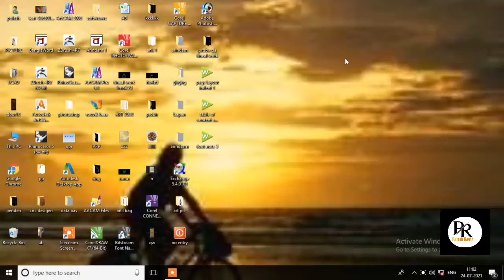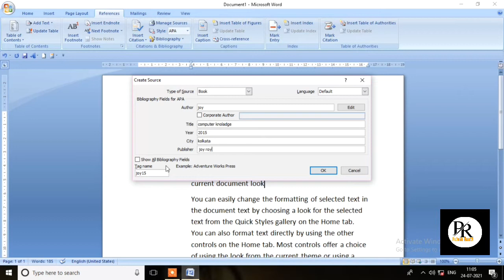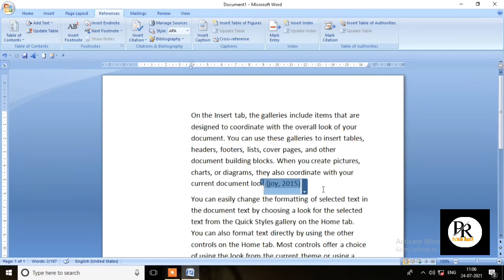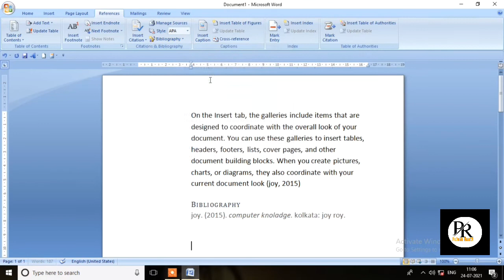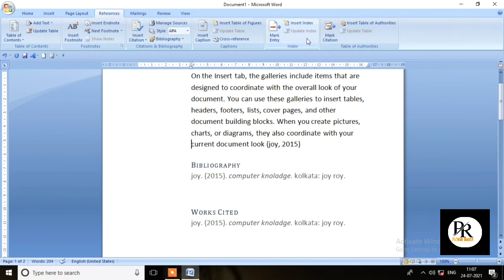Ms word reference//Ms word Bengali//@palashrauth5036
Ms word reference menu

hi friends,
   I am palash rauth.my channel provides education.

New video  also coming soon.